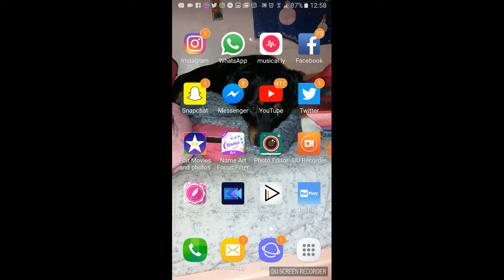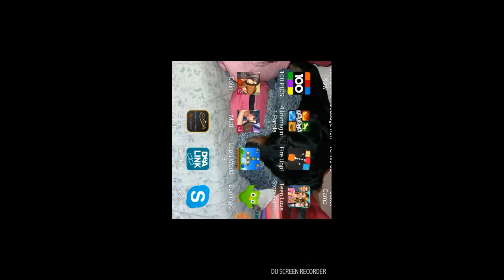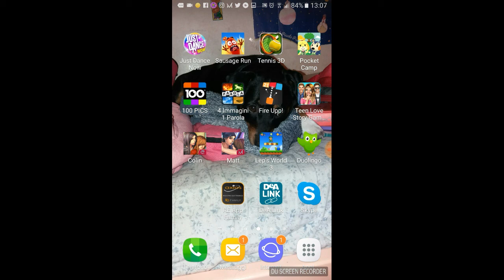Matt ~Al lavoro senza Matt...~